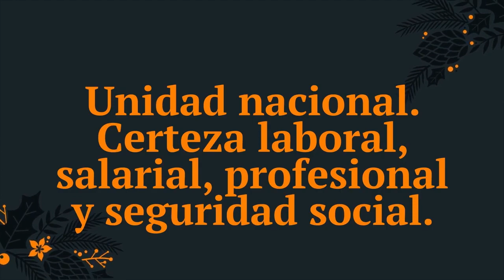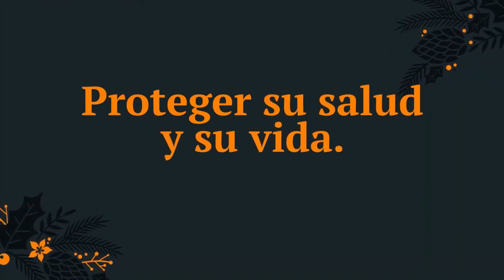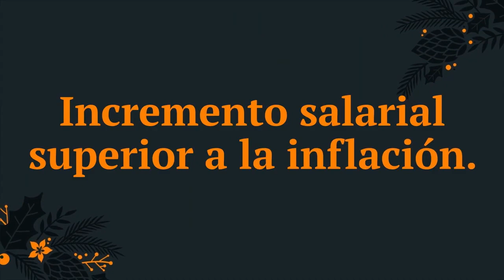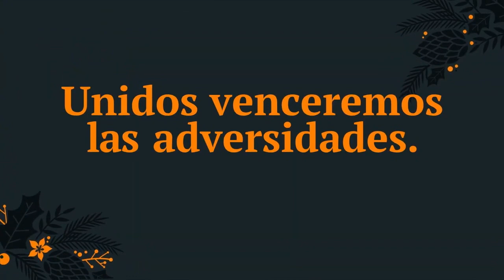SNTE: Mensaje de Navidad y Año Nuevo